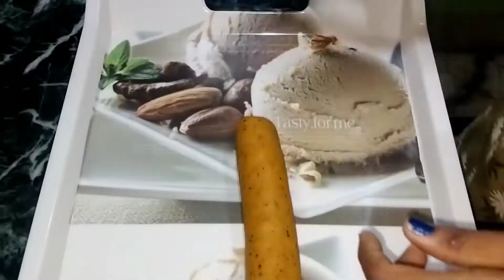नमकीन दिये Namkeen diye🪔| Diwali snack |राजस्थानी नमकीन snackes| diwali namkeen recipe आज ही बनाएं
घर पर बना है इस तरह नमकीन रेसिपी एक बार बनाओगे तो महीने भर खाएंगे

to get the delicious recipes

video highlights